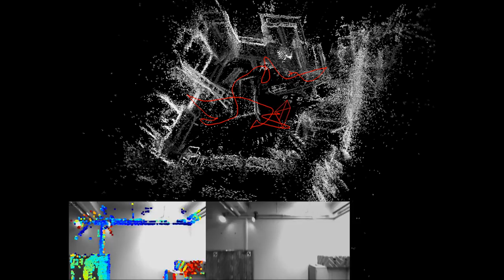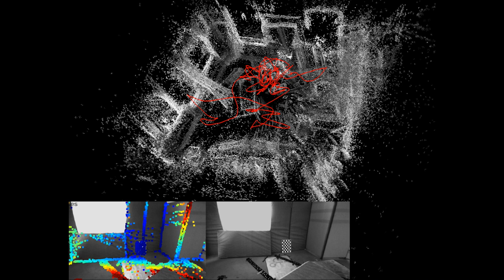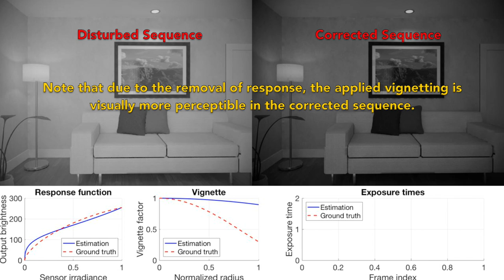Online Photometric Calibration of Auto Exposure Video for Realtime Visual Odometry and SLAM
Publication:
Online Photometric Calibration of Auto Exposure Video for Realtime Visual Odometry and SLAM (RA-L 2018, ICRA 2018 Best Vision Paper Award finalist)

Authors:
Paul Bergmann
Rui Wang
Daniel Cremers

Abstract:
Recent direct visual odometry and SLAM algorithms have demonstrated impressive levels of precision. However, they require a photometric camera calibration in order to achieve competitive results. Hence, the respective algorithm cannot be directly applied to an off-the-shelf-camera or to a video sequence acquired with an unknown camera. In this work we propose a method for online photometric calibration which enables to process auto exposure videos with visual odometry precisions that are on par with those of photometrically calibrated videos. Our algorithm recovers the exposure times of consecutive frames, the camera response function, and the attenuation factors of the sensor irradiance due to vignetting. Gain robust KLT feature tracks are used to obtain scene point correspondences as input to a nonlinear optimization framework. We show that our approach can reliably calibrate arbitrary video sequences by evaluating it on datasets for which full photometric ground truth is available. We further show that our calibration can improve the performance of a state-of-the-art direct visual odometry method that works solely on pixel intensities, calibrating for photometric parameters in an online fashion in realtime.